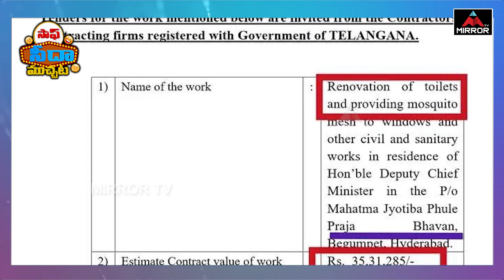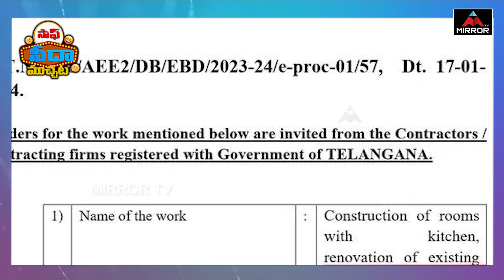ప్రజాభవన్‌లో టాయిలెట్ల రిపేర్లకు రూ.35 లక్షలు.. | CM Revanth Reddy | Praja Bhavan Renovation | MT